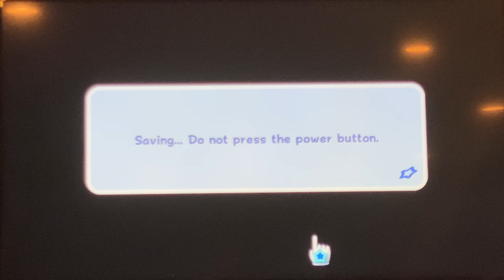Super Mario Galaxy #11 - Craziness Everywhere